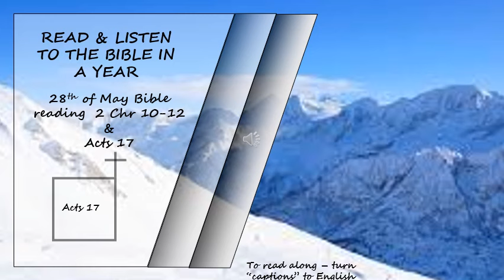OT, NT Listen to the Bible in a year 28th of May Bible Reading Read by David Suchet